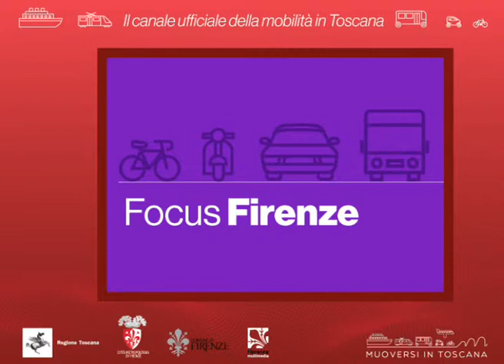Muoversi in Toscana Info - Edizione delle 8 del 2 maggio 2019